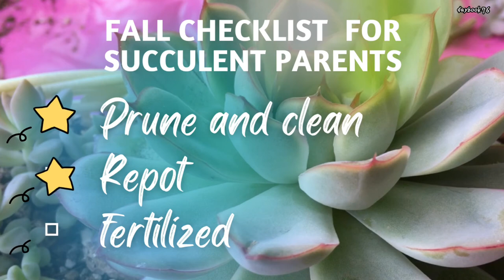Getting into Fall vibes [多肉植物 (tanikushokubutsu)] |Fall秋2021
Hi, everyone!  Konnichiwa, こんにちは！
I love growing succulents and I'm excited to help you enjoy growing them, too. I started out with 4 succulents on a  window sill and now I have a lot of them indoors and outdoors. You can do this too! I'm here to help.

Fall Succulent Care:

** Prune and Clean **
Succulents often will naturally lose their outer, older, lower leaves. Sometimes they just shrivel up, sometimes they lose their color and just drop off. This does not mean your succulent is dying or dead!

** Repot **
Repot any succulents that need it, such as succulents that have roots popping out of their drainage holes, that are outgrowing their pots, or have very old soil. Pot with fresh cactus soil in a container with drainage holes. This procedure will also  provide more nutrition to your succulents and they will grow healthy.

** Fertilized **
Using only 25-50% of the suggested dose mix the liquid fertilizer into water.
Potted succulents often require less watering and fertilizer than other houseplant varieties, but the irrigation they do require flushes nutrients out of the soil, so they need periodic feeding. Too much fertilizer, especially high-nitrogen blends, increase leaf and root rot problems.

Welcome to my visual journal. I’ am a working mom of two girls + wife who lives in Japan 🇯🇵 🇵🇭, sharing our life through vlogs. On this channel you’ll find videos about crafting (DIY home decor), working mom routine, life in Japan, grocery hauls, meal planning, travelling, dance covers (daughters) and gardening (succulents).
I hope you stick around and join me in creating family memories.💞

TIME CODES:
00:00 Intro
00:30 Best fertilizer mixture for succulents.
02:00 How to fertilized succulents?
05:40 How often should I fertilized succulents?

Tokyo Music Walker -  Gotta Go" is under a Creative Commons (CC-BY 3.0) license